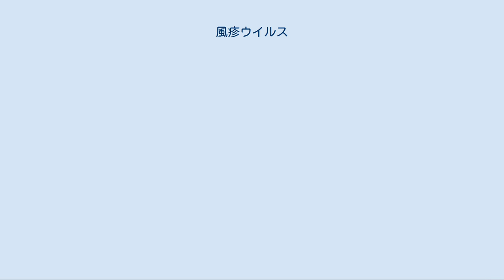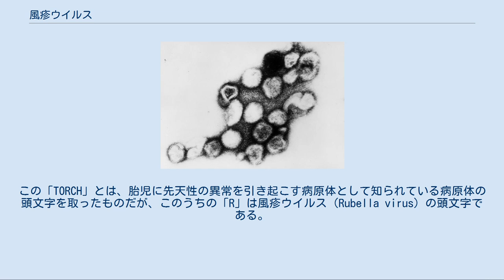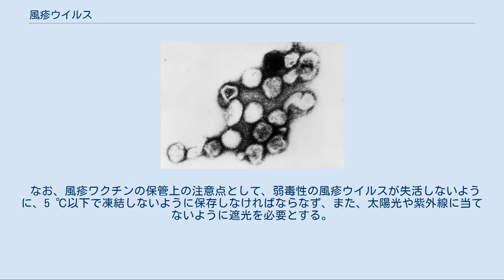風疹ウイルス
風疹ウイルス（ふうしんウイルス、Rubella virus）は、風疹の原因となるRNAウイルスである。
マトナウイルス科ルビウイルス属に属する唯一の種である。
宿主はヒトのみが知られている。
 風疹ウイルスは2018年までトガウイルス科に分類されていたが、マトナウイルス科に変更され、新設されたレルムであるリボウィリアに属するにことになった。
その後、2019年にはへぺウイルス科などと共にヘペリウイルス目に分類され、界から目までも決定された。
 風疹ウイルスは正20面体のカプシドの上に、エンベロープを持っている。
直径は60 nmから70 nm程度である。
なお、このエンベロープには赤血球を凝集させる作用があることが知られている。
カプシドの中には風疹ウイルスのゲノムが含まれている。
風疹ウイルスのゲノムは1本鎖のRNAであり、その中に含まれるE1遺伝子は風疹ウイルスの検出に役立っている。
ゲノムのRNAは+鎖であり、したがって、そのまま感染した細胞でmRNAとして機能し、感染した細胞のリボソームに風疹ウイルスが必要とするタンパク質を作らせることが可能である。
 風疹ウイルスはヒトのみを自然宿主とし、感染すると風疹ウイルス感染症を発生させ得る。
感染後は免疫が不充分である場合、主に上気道やリンパ節などで増殖しながら、場合によってはウイルス血症を引き起こして全身に風疹ウイルスが広がってゆく。
ただし、感染しても不顕性感染で終わり、明確な症状を示さない場合もある。
その上、風疹ウイルス感染症を発症しても、出生後であれば、通常は数日で回復する。
しかしながら、風疹ウイルス感染症を発症中は元より、風疹ウイルス感染症を発症する前の潜伏期であっても、感染者は風疹ウイルスを周囲に放出し、ヒトからヒトへと飛沫感染によって広がってゆく。
さらに、風疹ウイルスは妊婦から胎児への胎盤を通した感染、すなわち垂直感染も引き起こす。
風疹ウイルスは胎盤で増殖し、そこから、胎児の血中に侵入して、そのまま胎児の細胞でも増殖するのである。
この結果、胎児に先天性風疹症候群を引き起こし、胎児は難聴や心疾患などを抱えて出生してくる可能性がある。
特に、妊娠初期に免疫が不充分な妊婦が風疹ウイルスに感染すると、先天性風疹症候群を引き起こす危険性が高いため、風疹ウイルスはTORCH病原体（TORCH agent）の1つに分類されている。
 風疹ウイルスはTORCH病原体の1つである。
この「TORCH」とは、胎児に先天性の異常を引き起こす病原体として知られている病原体の頭文字を取ったものだが、このうちの「R」は風疹ウイルス（Rubella virus）の頭文字である。
 詳細は「風疹ワクチン」を参照 RNAウイルスは一般的にゲノムが比較的不安定で変異しやすい言われているものの、風疹ウイルスの場合は、ワクチン接種が有効とされており、弱毒風疹生ワクチンも存在する。
ただし、ワクチンを接種しても直後から効果が得られるわけでは無い上に、TORCH病原体の1つである風疹ウイルスの生ワクチン、すなわち、病原性を弱めてあるとは言え増殖能力を持った風疹ウイルスであるため、このワクチンは妊婦に対して禁忌とされており、妊娠中は使用できない。
そして、胎児に先天性風疹症候群が起きた場合は、基本的に回復不能であり、胎児は出生後、生涯にわたって障害を抱えることになる。
したがって、特に妊娠を希望する女性は、妊娠する前に接種しておくことが望ましいとされている。
中には、初潮を迎える前の女児に、弱毒風疹生ワクチンを接種するようにしている地域も見られ、例えば日本では2015年以降は1歳から2歳までの間と6歳から7歳までの間に接種できるような施策を取っている。
 しかしながら、弱毒風疹生ワクチンであるため、免疫抑制剤を使用している者や、ステロイドホルモン剤の大量使用に伴って免疫抑制状態にあると考えられる者に対しても禁忌であり、使用できない。
弱毒風疹生ワクチンは比較的安全なワクチンとされているものの、免疫抑制状態では弱毒性とは言え、風疹ウイルスの増殖を押さえ込めない可能性があり、危険だからである。
この他、一般的なワクチンと同様に、重篤な急性疾患に罹患していたり、高熱を発していたりしても、安全のために禁忌とされており、使用できないなど、制約も存在する。
また、一般的なワクチンと同様に、一定の確率で副作用も発生し得る。
 なお、風疹ワクチンの保管上の注意点として、弱毒性の風疹ウイルスが失活しないように、5 ℃以下で凍結しな...